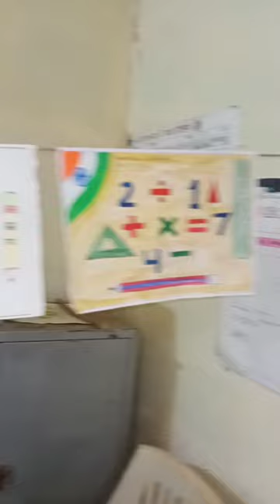Mathematicsday2023# Mathematics Drawing#MMNV Ruikhede